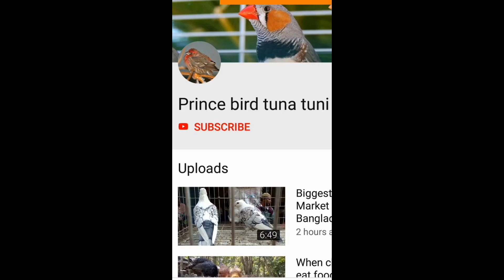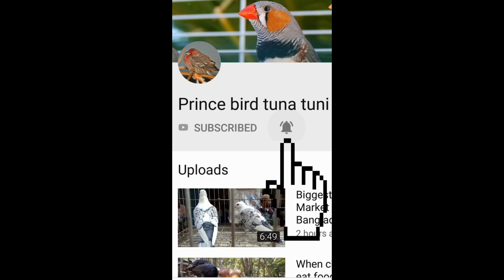Tongi Kobutor Hat | Prince Bird | Tongi kobutor Bazar | pigeon Market